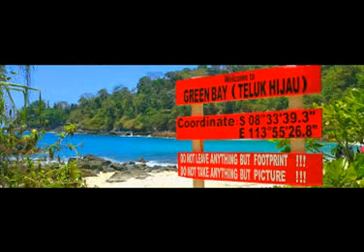Pantai TELUK HIJAU Yang Menawan di Pesanggaran Banyuwangi